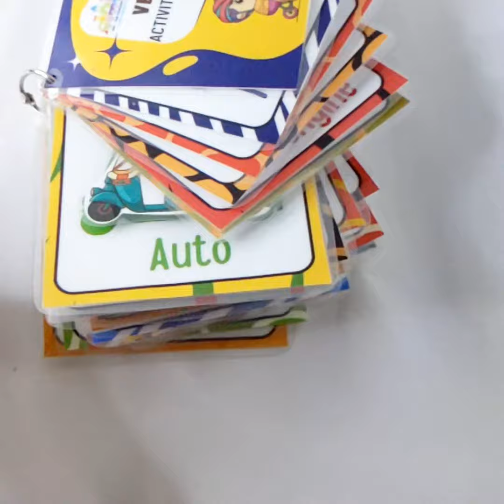Vehicles Flash cards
Product details:
Activity flash cards - VEHICLE

Age: 1+

Learning about vehicles can never be more fun than this. This set of 20 printed vehicle flashcards is a great learning tool for preschool and kindergarten-aged kids.

You can play a matching game by matching each vehicle to its shadow using velcro dots.

Easy to fit for little hands.

20 animals with bright and colorful illustrations for your little toddler.

Product Details:
- 20 laminated cards,
- Comes in a clear pouch

Skills Developed:
 Auditory and Visual Development
 Imagination and Brain Development
 Development of Language and Vocabulary
 Introduction to New Concepts

Pincer grip: This is the ability to pick up small items using the tips of the thumb and index finger.
Hand eye coordination and control: This is the ability to use the eyes to guide the hands in movement effectively.
Concentration: The ability to focus one’s attention and energy on a given task.
Visual discrimination: The ability to see small differences between objects and pictures. For e.g.: seeing the difference between pictures while matching, differentiating pieces while solving puzzles, etc.

Size: 3.72*3.56”